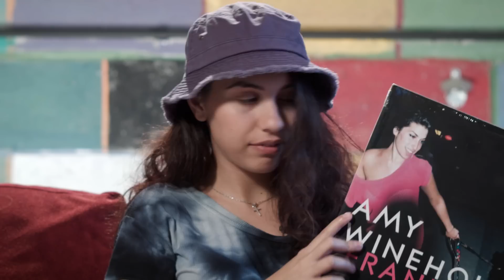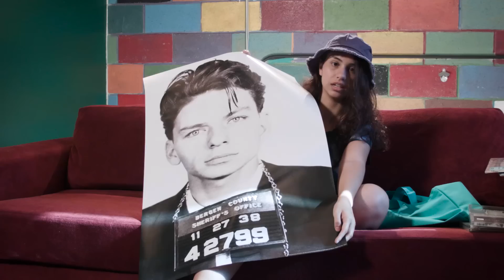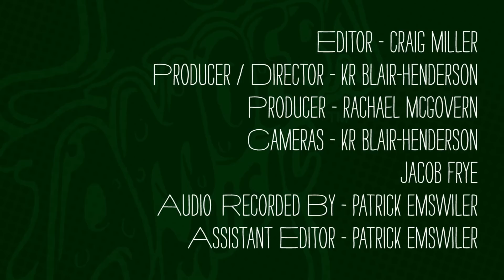Alessia Cara - What's In My Bag?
Canadian singer/songwriter Alessia Cara goes shopping at Amoeba Music in Los Angeles. Her debut album, "Know-It-All," is available now from Def Jam Recordings.

Frank Sinatra Mugshot Poster